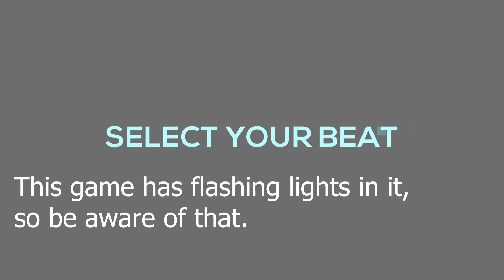The show that made me a furry